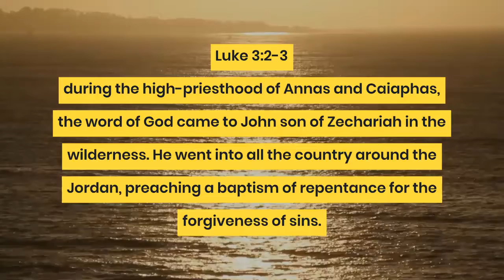Who Was The Father Of John The Baptist?